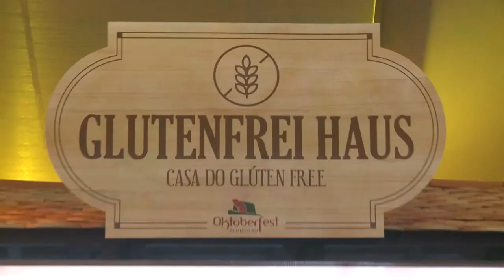Alimentação Oktoberfest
Pessoas que tem restrição alimentar, agora também podem aproveitar tranquilamente a gastronomia da Oktoberfest.